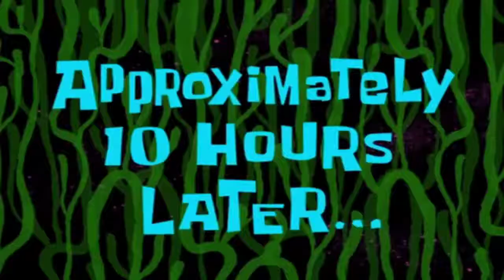WHAT if Hungry Cockroaches Saw water melon